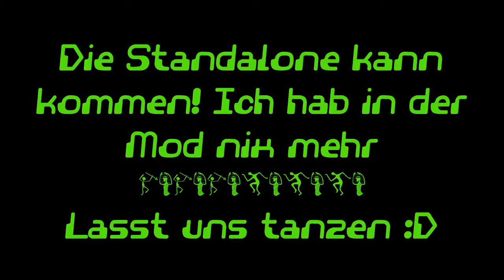DayZ (Mod) - Ende eines epischen Laufs: 111 Tage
ich hatte es satt alles zu haben :D